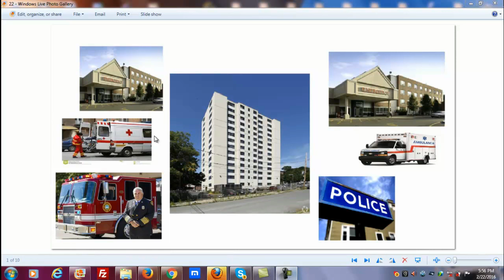АМЕРИКА ✌👍🗽 - Госпиталь-Скорая помощь Пожарная Служба - Полиция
АМЕРИКА глазами Эминранта ✌👍🗽  - Госпиталь-Скорая помощь-Пожарные-Полиция// Hospital , Ambulance , Fire , Police
Как происходит Мед обслуживание в Америке.